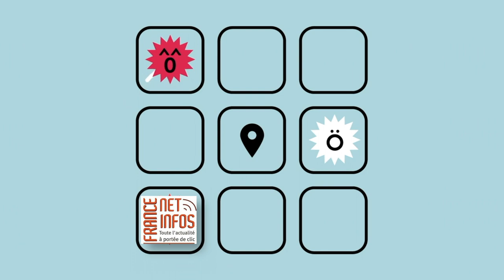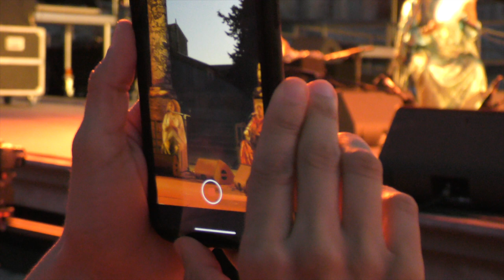LES SUDS À ARLES : Lemma & Souad Asla (théâtre antique)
Musique des femmes et chants de l'Algérie, un moment précieux de partage, au théâtre antique d'Arles !